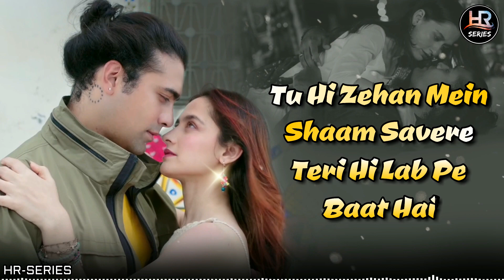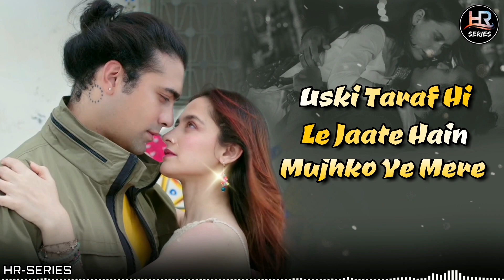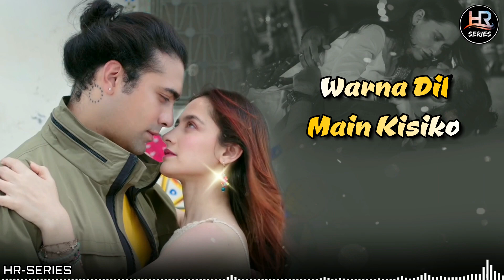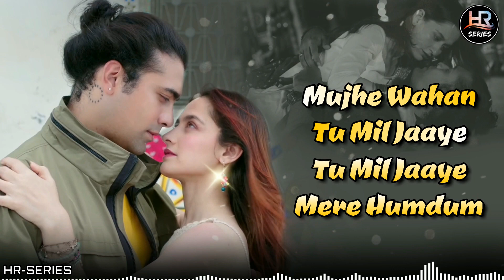Lyrical | Toh Aagaye Hum | Jubin Nautiyal Ft. Mithoon | Sayeed Quadri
Gulshan Kumar and T-Series presents Bhushan Kumar's "Toh Aagaye Hum" brand new song in the voice of “Jubin Nautiyal", music by "Mithoon".

Song: Toh Aa Gaye Hum
Music Composed & Arranged By: Mithoon
Singer: Jubin Nautiyal
Lyrics By: Sayeed Quadri
Drum Programming By: Bobby Shrivastava
Music Production By Godwill Mergulhao
Music Assts: Anugrah, Eli Rodrigues & Kaushal Gohil
Song Recorded At: Living Water Studios By Kaushal Gohil & Eli Rodrigues And Amv Studios By Manasi Tare
Guitars By: Kalyan Baruah
Sarangi By: Dilshad Khan
Tabla By: Sanjeev Sen
Song Mixed & Mastered By: Eric Pillai At Future Sound Of Bombay
Asst Mixing Engineer: Michael Edwin Pillai
Music Label: T-Series

LYRICS -
Tu Hi Zehan Mein
Shaam Savere
Teri Hi Lab Pe Baat Hai
Shaam Savere
Tujhse Mila Hoon
Main Jis Jagah Pe Ab Woh
Jagah Bhi Khaas Hai
Uski Taraf Hi Le
Jaate Hain
Mujhko Ye Mere Kadam
Toh Aagaye Hum
Toh Aagaye Hum
Toh Aagaye Hum Oh Sanam
Toh Aagaye Hum
Toh Aagaye Hum
Mujhe Wahan
Tu Mil Jaaye Tu Mil Jaaye
Mere Humdum
Toh Aagaye Hum
Toh Aagaye Hum
Uff Teri Kya Baat Hai
Tujhpe Hoon Main Fida
Warna Dil Main Kisiko
Deta Nahi Bakhuda
Tujhse Hi Milne Ko Chahe
Dil Ye Mera Hardum
Toh Aagaye Hum
Toh Aagaye Hum
Toh Aagaye Hum
Toh Aagaye Hum
Dhoond Ke Bhi Na Mile
Koi Bhi Teri Tarah
Phir Main Kyun Zaaya
Karoon Waqt Apna Bhala
Tere Sang Hi Main Guzaroon
Jeene Ke Har Mausam
Toh Aagaye Hum
Toh Aagaye Hum
Toh Aagaye Hum
Toh Aagaye Hum
Mujhe Wahan
Mere Humdum
Toh Aagaye Hum
Toh Aagaye Hum
Toh Aagaye Hum
Toh Aagaye Hum